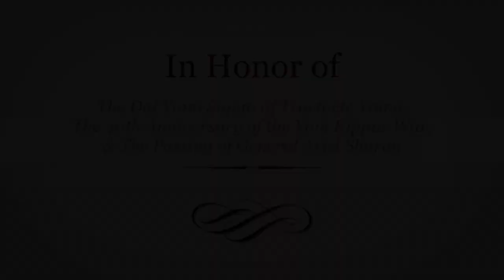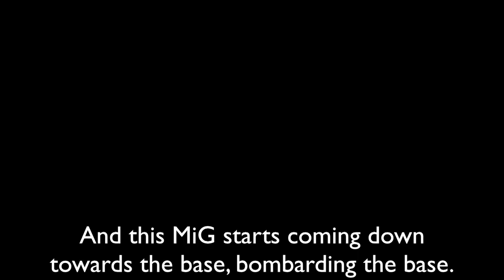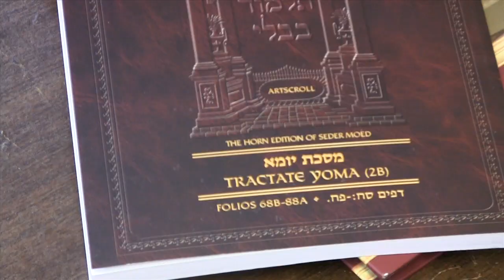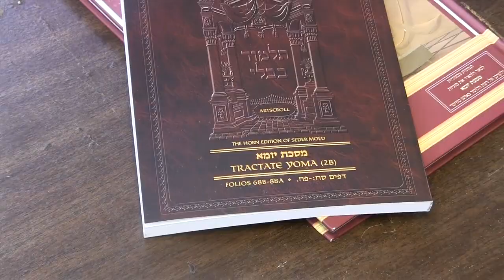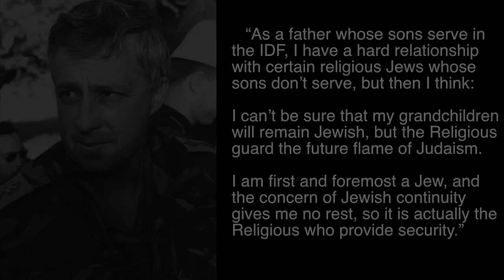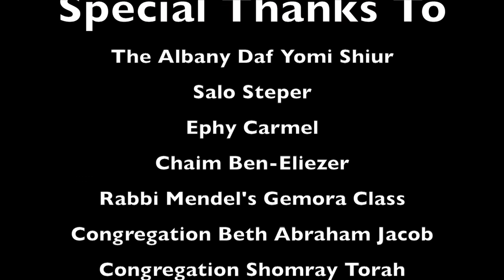Reflecting on the Yom Kippur War